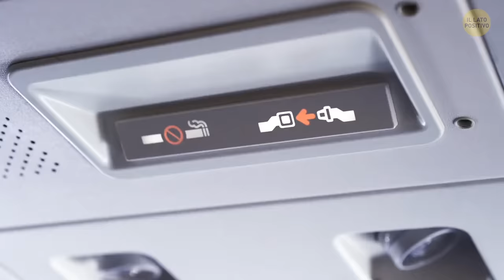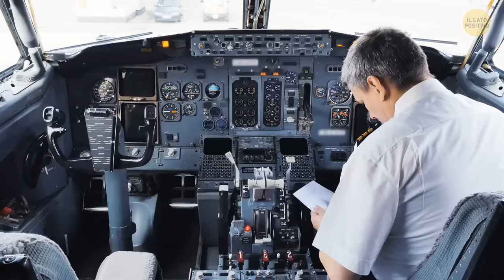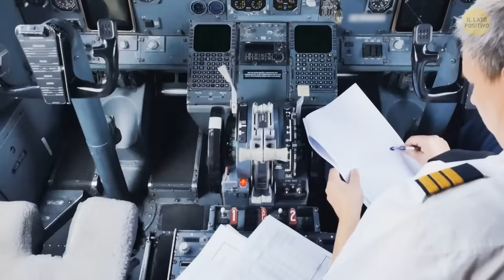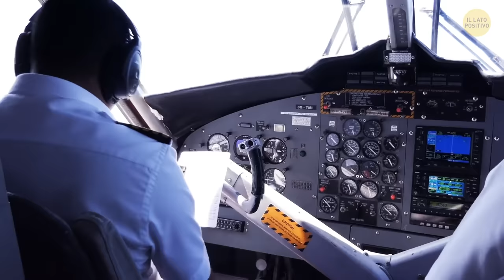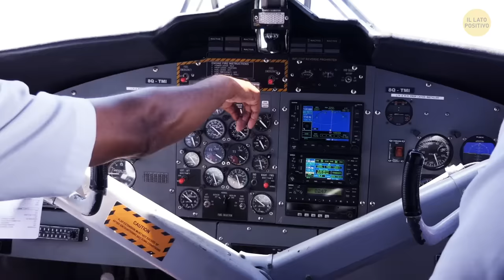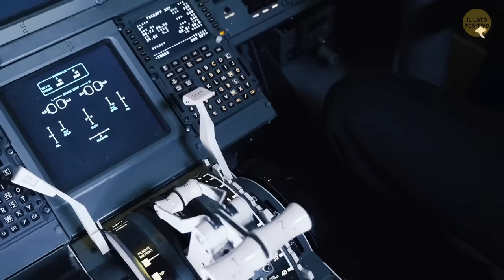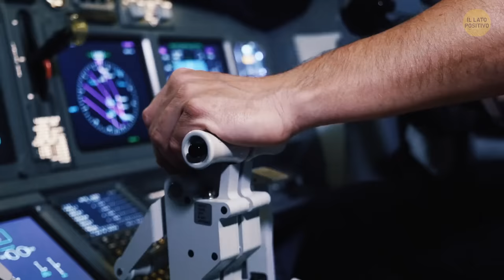L’Aereo che Atterrò con un’Ala Sola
L'aereo era decollato solo da 25 secondi quando i piloti hanno notato strani rumori e vibrazioni. Hanno provato a risolvere la situazione in vari modi, ma non ha funzionato nulla. E poco più di un minuto dall'inizio del volo, quando l'aereo ha raggiunto 914 metri, si sono guastati entrambi i motori, prima quello di destra, e due secondi dopo quello di sinistra. Solo un miracolo poteva salvare i passeggeri. E poi, uno di loro è accorso in aiuto.